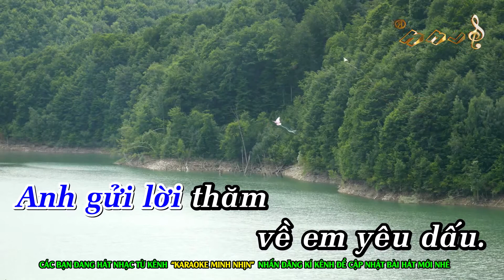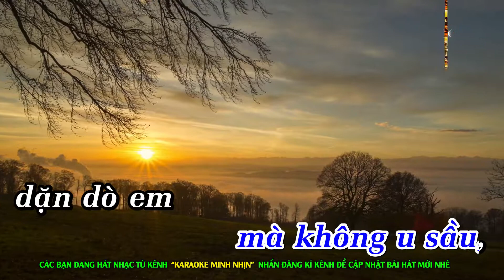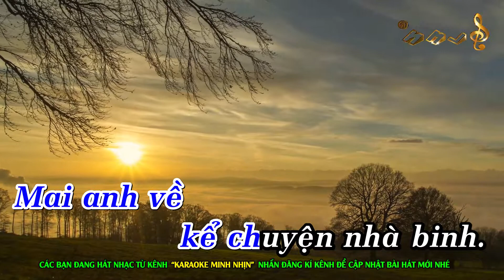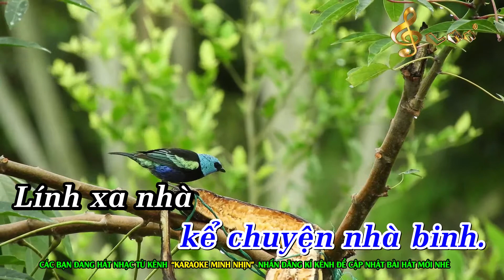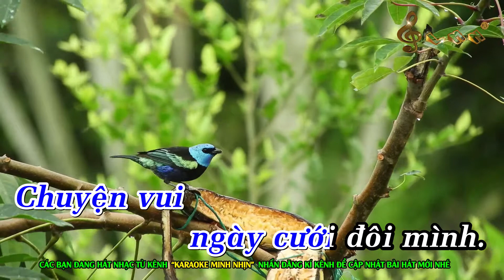Viết Từ KBC - Karaoke | Tone Nam | Nhạc Sống | Beat Chuẩn 2021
Sáng tác: Hoàng Minh & Mạc Phong Linh

1. Từ KBC giá lạnh rừng [Dm] sâu
Anh gởi lời [Bb] thăm về em yêu [F] dấu [Gm]
Qua bao ngày chúng mình xa [A7] nhau
Chắc em [C] để phấn son nhạt [F] màu
Và buồn [Bb] trong cả giấc chiêm [A7] bao

2. Đừng buồn em ơi nếu hiểu được [Dm] anh
Đây miền rừng [Bb] xanh bụi vương áo [F] lính [Gm]
Khi quê mình khói lửa điêu [A7] linh
Nhớ em [C] nhiều biết làm sao thôi [F] đành
Vùi [A7] chôn thoả lấp chữ [Dm] tình

ĐK:
Em ơi lau lệ [Gm] buồn
Còn [C] chinh chiến anh còn [F] đi
Đừng [Bb] giận hờn anh em [A7] nhé.

Mình [Dm] thương thì gọi tên [Gm] nhau
Mình [Bb] nhớ nhau mà không u [Dm] sầu
Dặn dò em chỉ đôi [A7] câu.

3. Từ KBC viết gởi về [Dm] em
Riêng tặng người [Bb] yêu nụ hôn thương [F] mến [Gm]
Mai anh về kể chuyện nhà [A7] binh
Lính xa [C] nhà nhớ cô nhân [F] tình
Chuyện [A7] vui ngày cưới đôi [Dm] mình.